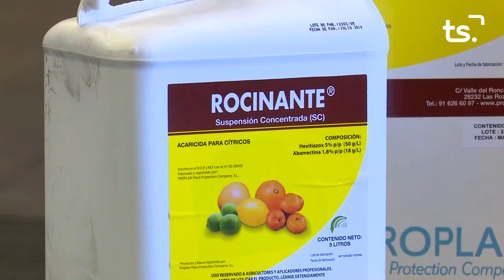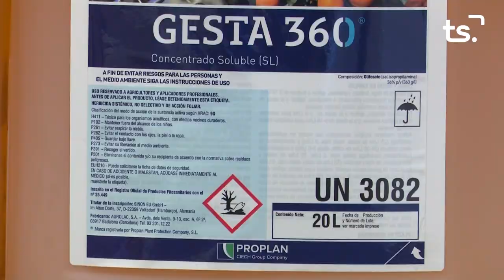MAGAZIN TS DIMECRES-SEGUIMENT ENVASOS PLÀSTIC amb GPS - 2022-12-14